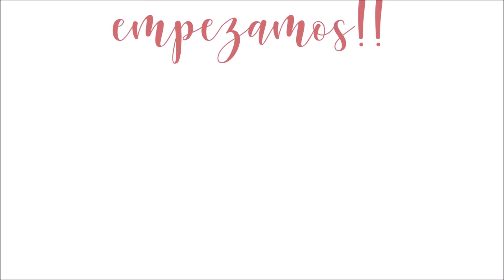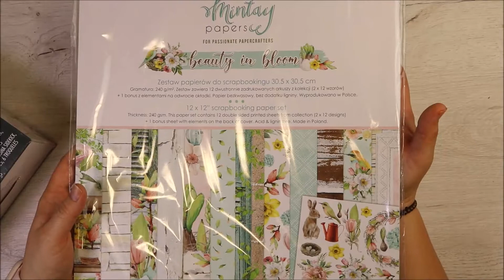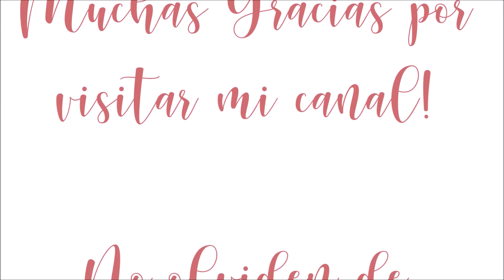Sorteo. Hoy estamos de sorteo. muchas gracias por todo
Si lo compartes estaremos muy agradecidos.
MUCHA suerte a todos.
150 gracias